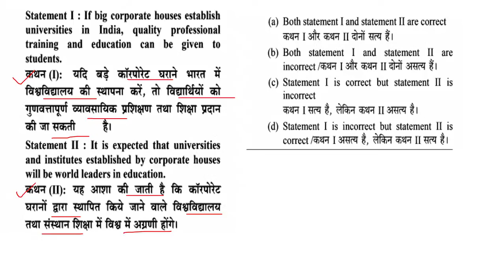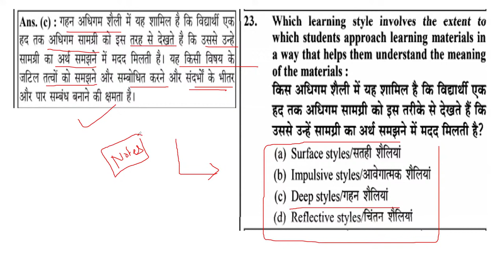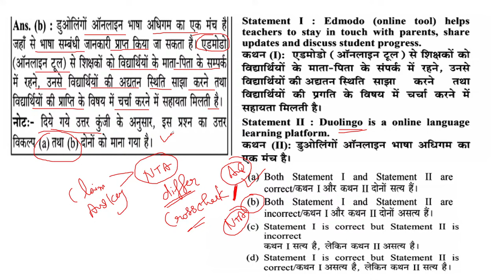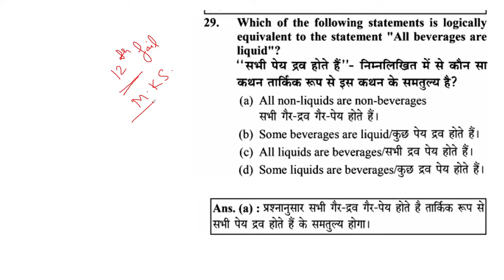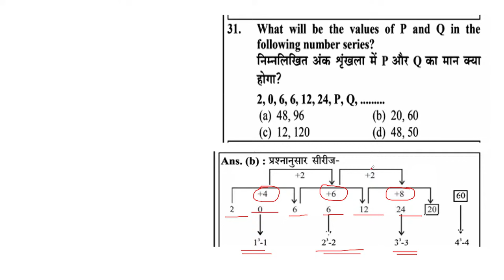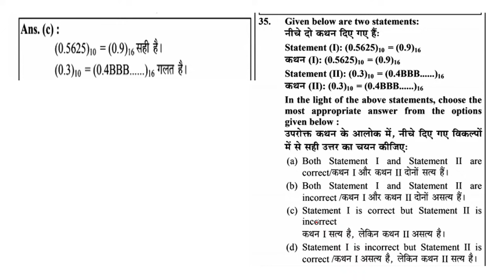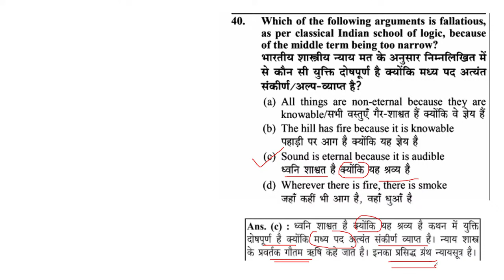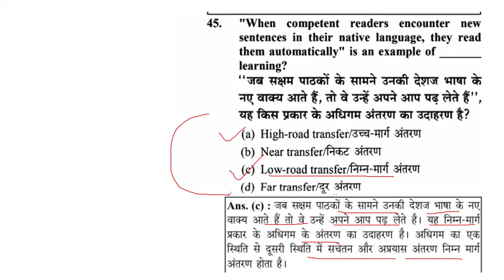UGC NET June 2024 : First Paper Previous Year Question Paper Revision। Ugc Net Question paper/ PYQ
UGC NET June 2024 की तैयारी के लिए आज ही हमारे Groups me Add  हो जाए

Tag Involved
Ugc net

ugc net,